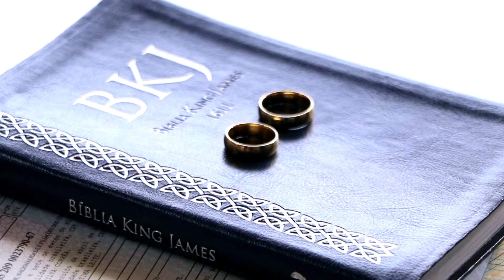Trailer - Etilin e Franciel